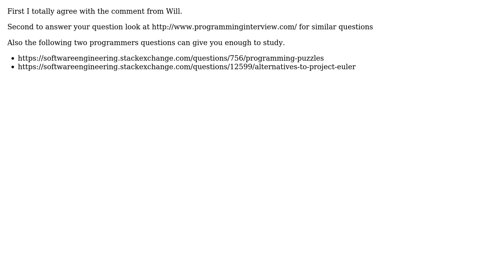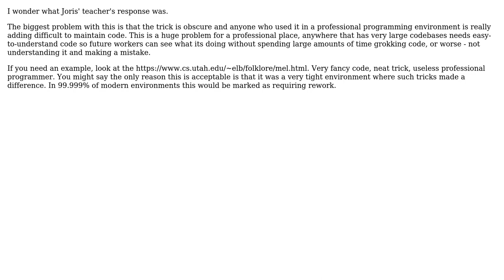Software Engineering: Job Interview Challenges (5 Solutions!!)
Software Engineering: Job Interview Challenges

With thanks & praise to God, and with thanks to the many people who have made this project possible! | Content (except music & images) licensed under CC BY-SA | Music | Images & others | With thanks to user Rein Henrichs user KeesDijk user Joris Ooms user Jonathan user Jaster user gbjbaanb and the Stack Exchange Network Trademarks are property of their respective owners. You are responsible for your own actions.